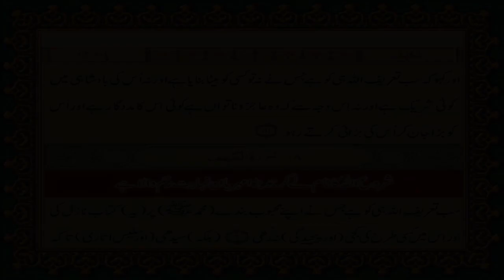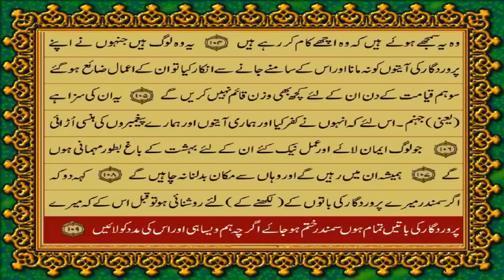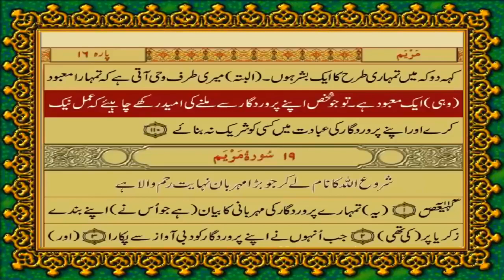Surah KAHF Urdu translation Only with Text || FATEH MUHAMMAD JALANDRI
Surah Kahf. This Video is Quran's Urdu Translation only including Text by Fateh Muhammad Jalandri.
This is Only Urdu translation without the Arabic Text and audio.
This translation was done by Fateh Muhammad Jalandari (May Allah have mercy on his soul)